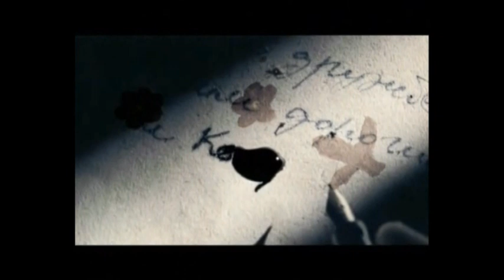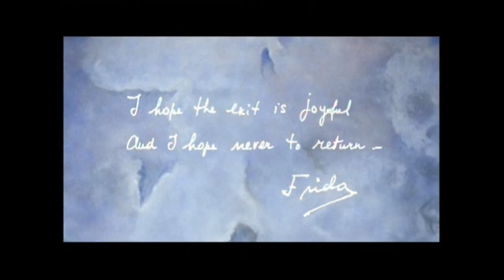Frida KAHLO "l'artiste qui peignait avec sa chair et son sang" ...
Frida KAHLO, "the artist who painted with his flesh and blood" ...

Frida Kahlo (Spanish pronunciation: [ˈfɾiða ˈkalo]; born Magdalena Carmen Frida Kahlo y Calderón; 6 July 1907 – 13 July 1954) was a Mexican painter known for her many portraits, self-portraits, and works inspired by the nature and artifacts of Mexico. Inspired by the country's popular culture, she employed a naïve folk art style to explore questions of identity, postcolonialism, gender, class, and race in Mexican society.[1] Her paintings often had strong autobiographical elements and mixed realism with fantasy. In addition to belonging to the post-revolutionary Mexicayotl movement, which sought to define a Mexican identity, Kahlo has been described as a surrealist or magical realist ... (cf wikipedia)